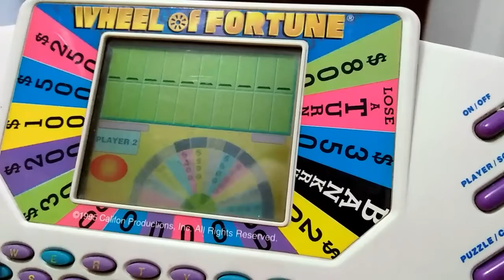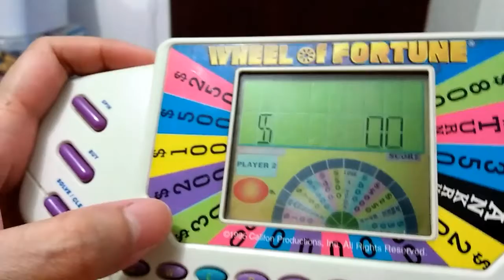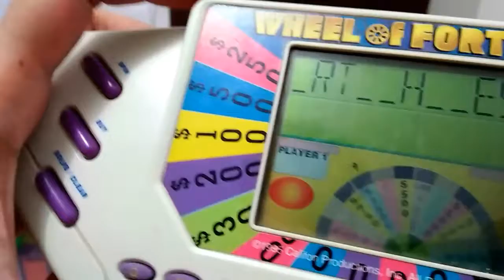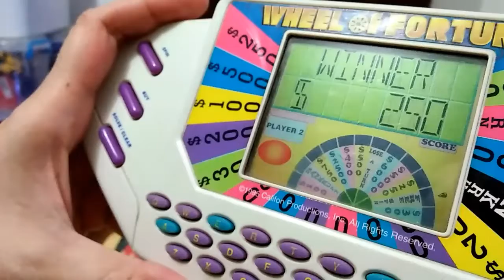Mavs Toys Season 2 Episode 15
Dito sa aking 15th na toy vlog para sa Season 2, ipapakita ko po sainyo ang isa sa mga natatanging handheld consoles sa aking collection: Wheel of Fortune by Tiger Electronics.

Special Thanks sa ating butihing seller na si FB: Jorge Salazar.